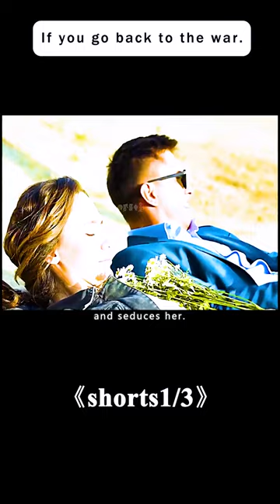This Man Has Returned to the Soviet Union movie film # fantasy 1/3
The film name---"Rubezh"

Director
Dmitriy Tyurin
Writer
Aleksandr Shevtsov
Stars
Pavel Priluchnyy，Stanislav Duzhnikov，Sergey Chirkov

Storyline
Michael's perfect life changes dramatically when he discovers a portal which allows him to travel in time. He travels back to the World War II to go through the quest of time and find his one and only beloved.